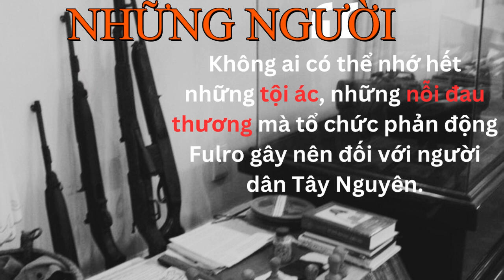Tập 5-Những Người Vào Hang Bắt Cọp Hồ Sơ Đen Về Tổ Chức FULRO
Theo dòng lịch sử, tiền thân của tổ chức Fulro đã có từ thời đất nước ta còn chưa sạch bóng ngoại xâm. Nhiều tài liệu trong và ngoài nước thể hiện, với chủ trương đấu tranh bất bạo động yêu cầu chấm dứt mọi chính sách phân biệt đối xử đối với các sắc tộc thiểu số Việt Nam của nhà cầm quyền Ngô Đình Diệm, ngày 1-5-1958, một số trí thức người Tây Nguyên (từ dùng của thời kỳ đó là: người Thượng), do ông Y Bham Ênuôl người Ê Đê chủ xướng, đã thành lập một tổ chức có tên gọi BaJaRaKa. Mục tiêu kết nối các sắc tộc được cho là mạnh nhất và sinh sống lâu đời ở Tây Nguyên, BaJaRaKa là chữ viết tắt tên của bốn dân tộc chủ yếu: Bahnar (người Ba Na), Djarai (người Gia Rai), Rhadé (người Ê Đê) và Kaho (người Cơ Ho).